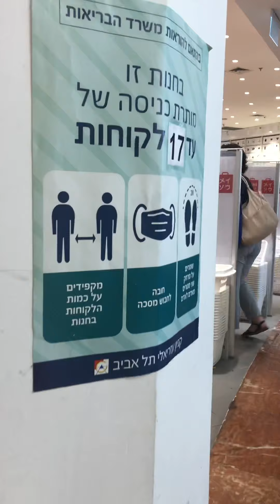Libot muna s mall pag May time